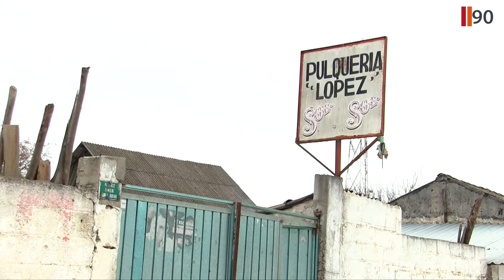Volteen a ver el pulque, es veracruzano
Un viaje por los llanos fríos de VillaAldama, en el valle del Cofre de Perote.

Seguimos la pista del Pulque que sobrevive y que sabe ¡muy bien!